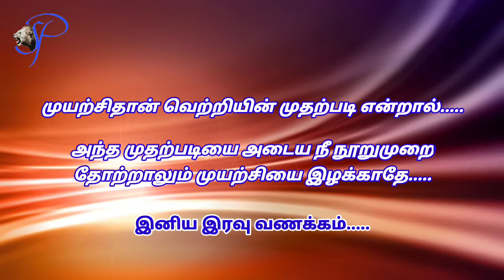Good night images / good night videos / whatsapp status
Go to sleep with happy dreams and relax. Good night. Sweet dreams.